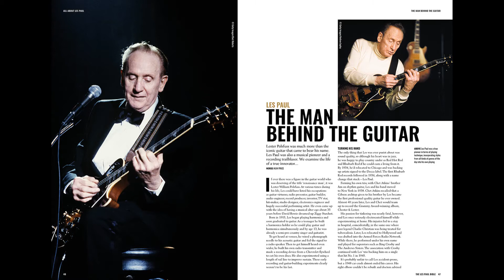LES PAUL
Se você gosta de Guitarra, Jazz, música no geral e Gibson Les Paul, esse vídeo é pra você.

A História de um dos maiores guitarristas que já existiu: Les Paul.

Albums:
The New Sound (Capitol, 1955)
Les and Mary (Capitol, 1955)
Bouquet of Roses (Columbia, 1962)
Warm and Wonderful (Columbia, 1962)
Les Paul Now (Decca, 1968)
Chester and Lester with Chet Atkins (RCA Victor, 1976)
Guitar Monsters with Chet Atkins (RCA Victor, 1978)
Early Les Paul (Capitol, 1982)
Feed Back 1944–1955 (Circle, 1986)
The Best of the Capitol Masters: Selections from "The Legend and the Legacy" Box Set (Capitol, 1992)
American Made World Played (Capitol, 2005)
A Tribute to a Legend (Immergent, 2008)